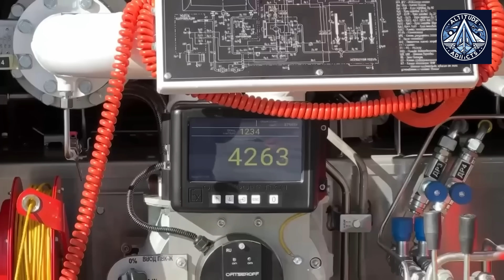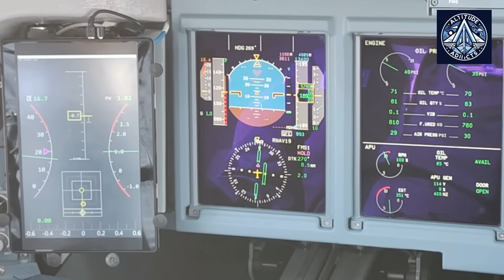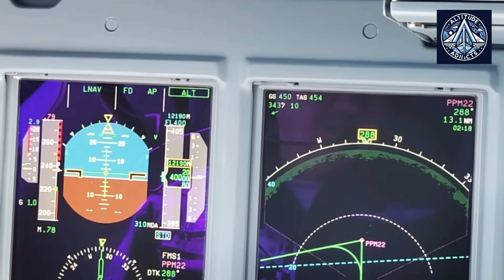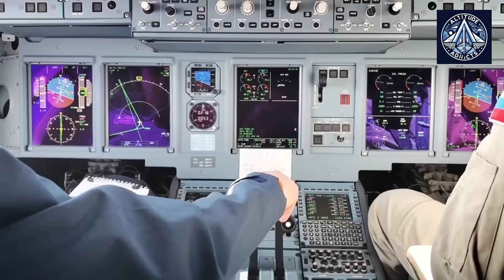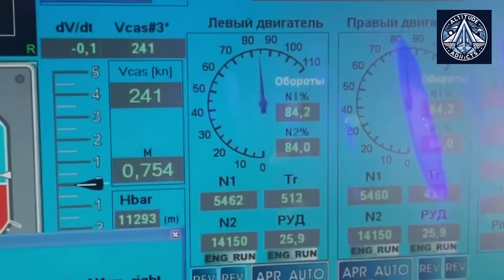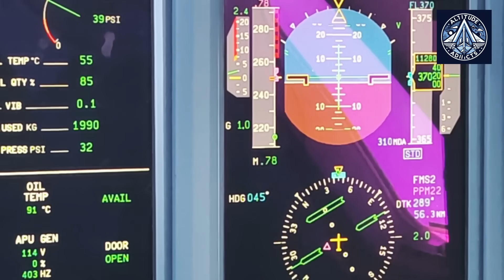Superjet 25 Degree Angle Attack Test—Russia’s PD-8 Engine Proves It’s a Game-Changer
Russia’s Sukhoi Superjet 100 (SJ-100) just completed a CRUCIAL test flight with its new PD-8 engine—and the results are shocking! 🚀 Achieving a 25-degree angle of attack and a record-low speed of 183 km/h, this domestically built engine is proving Russia can survive Western sanctions. But is it REALLY better than the old SaM146? Can it compete with Boeing & Airbus? And what does this mean for the future of Russian aviation? We break down the flight tests, safety risks, and whether the PD-8 can save Russia’s struggling aerospace industry. Don’t miss the insane cockpit footage!"